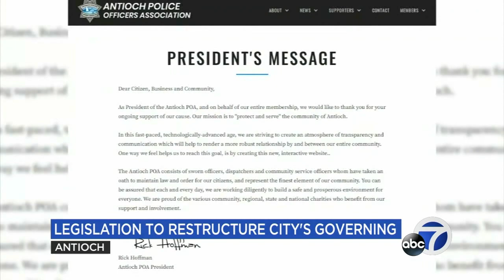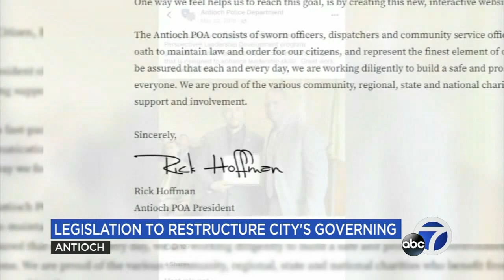Antioch police chief called to discuss impact of FBI investigation on staffing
Antioch Police Chief Steven Ford is being called to speak at Tuesday night's city council meeting to explain the impact of officer misconduct investigations on staffing, and the plan for the department going forward.